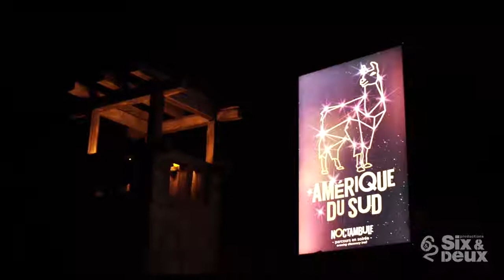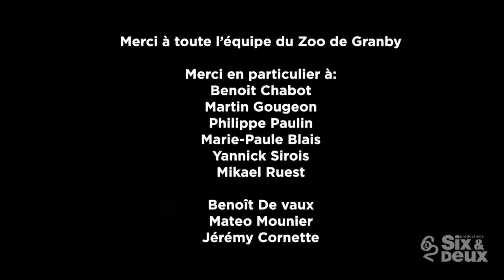Soirée Noctambule du Zoo de Granby avec Six et Deux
Musion Canada a participé avec sa technologie holographique et sous le mandat de la société Six et Deux production, à la manifestation Noctambule du Zoo de Granby en 2018